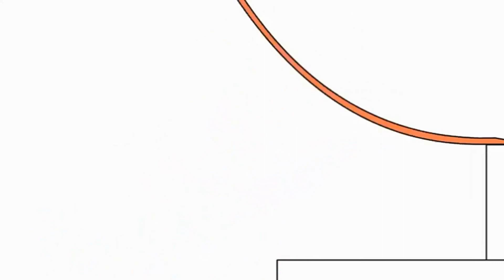bruno the gre(3)